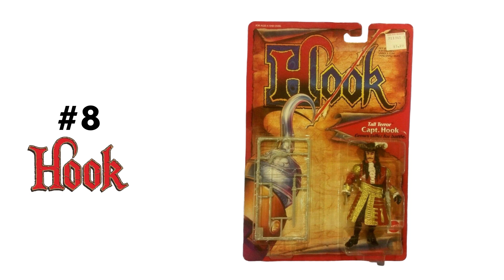Top 10 Toys of a Late 80's / Early 90's Kid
Today I countdown the top 10 most important toylines to me growing up.  I was born in '83, so I was lucky enough to start playing with action figures during the later part of the golden age of toys.  What toys made my list and which did I just never get into?  That's today, on THE TOYS THAT MADE ME!
Plus, Kyle Peterson, joins me on this episode to countdown HIS top toy lines growing up.  This video is can't miss!

The Nerdzoic Toy Store is (obviously) owned and operated by my family.  We profit off of all purchases made from the store.  We often review or link to products we like and think you might as well. We are a participant in the Amazon Services LLC Associates Program, an affiliate program designed to provide a means for us to earn fees by linking to Amazon.com.  We also participate in the Entertainment Earth affiliate program, the eBay affiliate program, and many others.